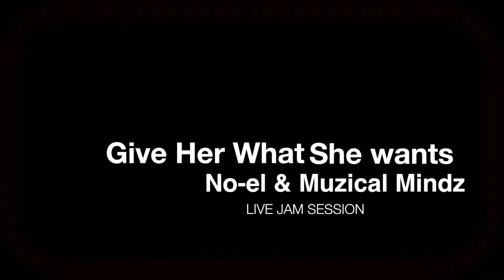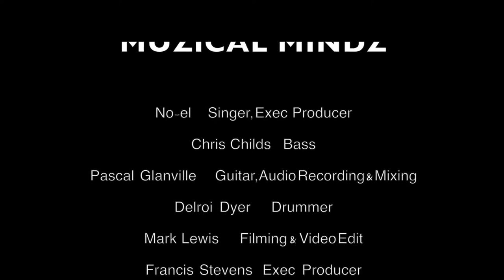Noel Da Costa (Live Session)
Live Jam at Dalston Studios in London